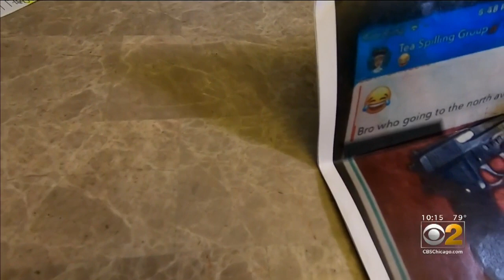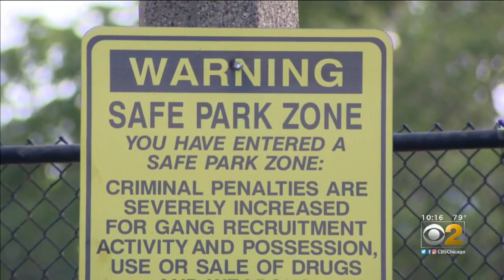Chicago Mother Says Park District Failed To Call Police After Her Son Was Threatened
Parents send their kids to summer camp with an with an expectation they will be safe. This was not the case, for a Chicago mother who said the Park District failed to call police, when her son was the target of a death threat on Snapchat.